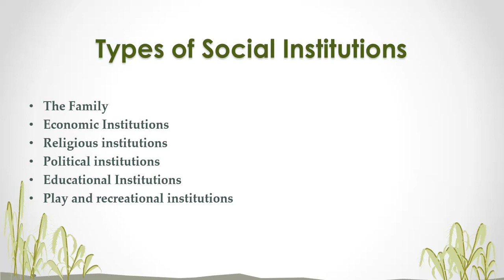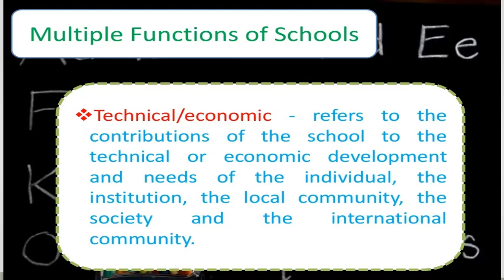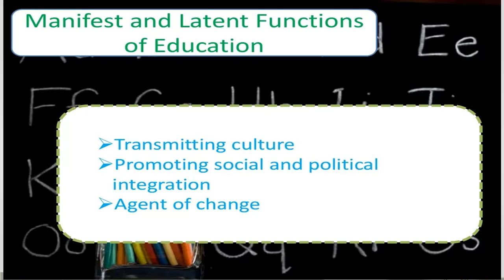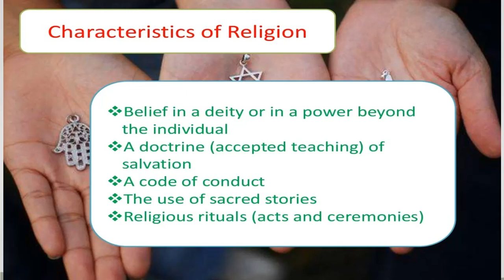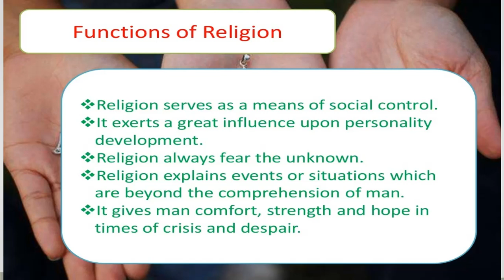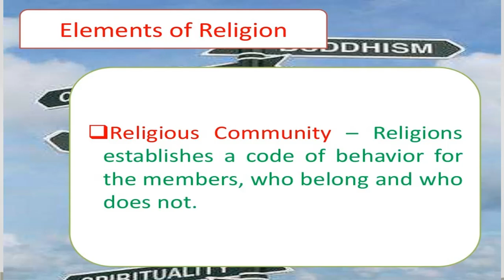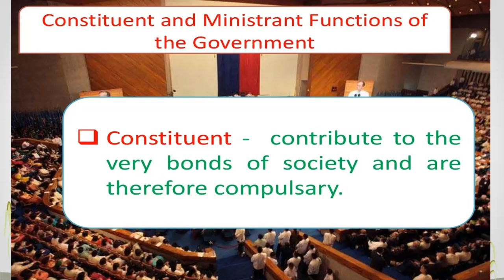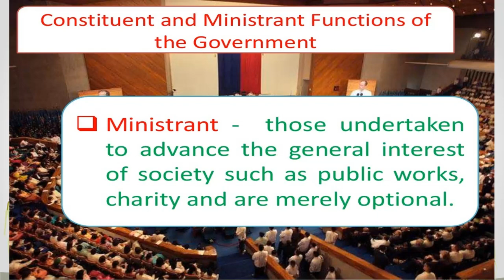Types of Social Institutions and their functions